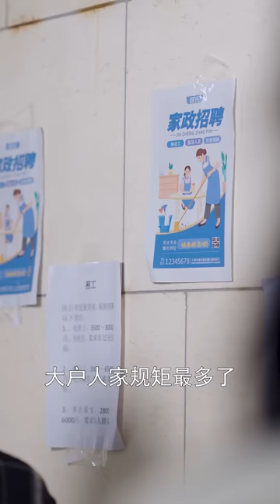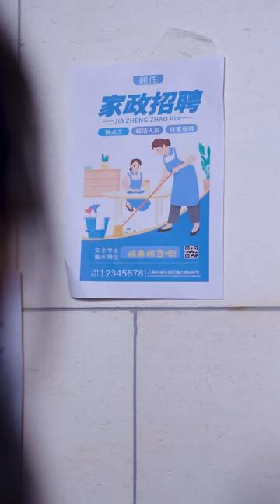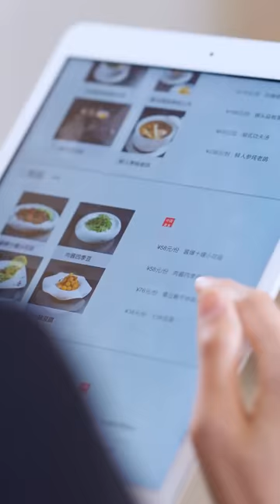[MULTI SUBS]少爺的女僕身份竟是豪門千金，這是多少男人夢寐以求的事兒啊~她好愛他呀！！ 【全集獨播首發】短劇 愛情 情感《顾少的千金女仆》